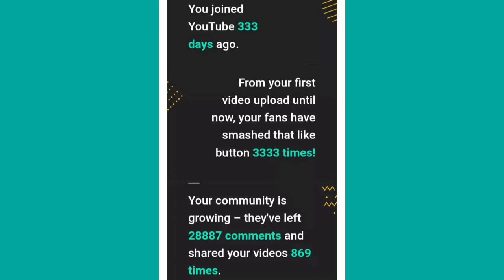MY CHANNEL YEAR END REVIEW||Iris Fababeir